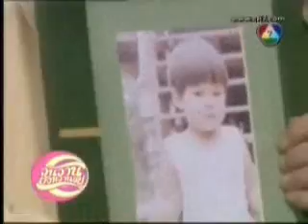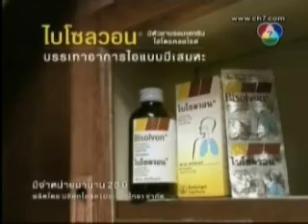Num and Kob on Wan Waan show 1.0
Num and Kob on wam waan show old